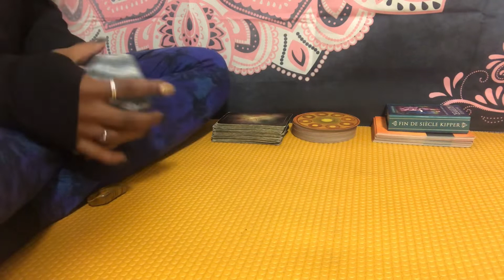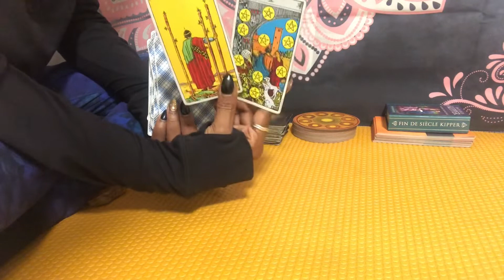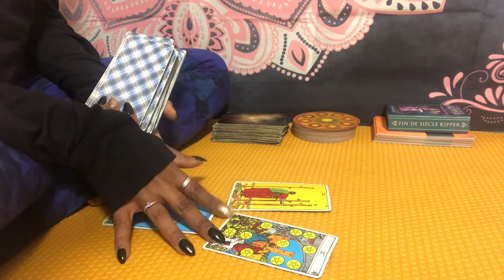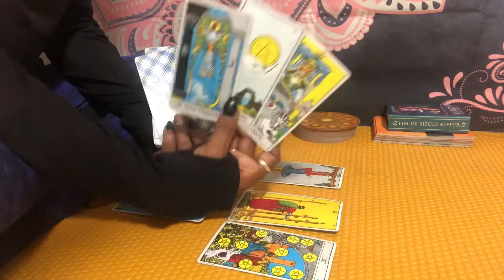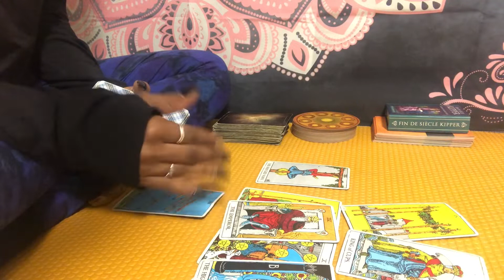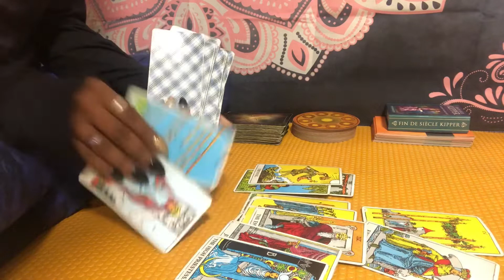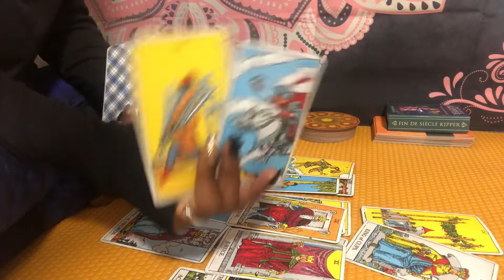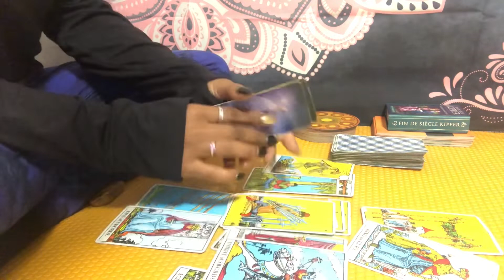Aquarius ♒️ YOU CAN’T BE DECEIVED 👁 IT’S TIME TO GET INTO POSITION 🌟 ~ Mid February 2021 🔮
February 2021 books are open🗓

*Monthly Love readings and extendeds will be available March 2021💞

February 2021 Services

1. $33 General (15 mins)
2. $40 Love & Relationships (15 mins)
3. $33 Career & Finance (15 mins)
4. $33 Life/Soul Purpose (15 mins)
5. $36 Divine Feminine/Masculine / $45 *Karmic detail
6. $25 Quick Read (10 mins)
7. $15 3-card spread

Peace, Blessings & Gratitude 💋